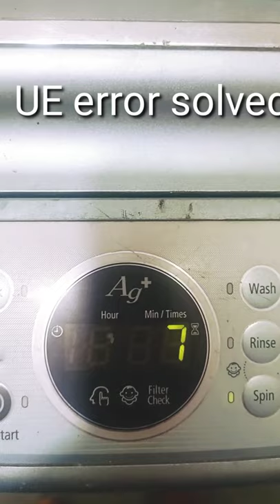error solved Samsung washing machine fully automatic top load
The complete mechanical engineering works how to remove spin motor, how to remove spin drum, how to repair front load washing machine, vibration while using spining, vibration while using wash, motor gear box noise while using spining, washing machine dancing, mother board problem, error cord solve, refrigerator inverter model,air conditioner inverter model, micro wave oven the complete repairing at home don't miss any video information I am uploading step by step one by one part by part so my viewers please subscribe my channel for more information press Bel icon thanks for watching videos ☺️☺️☺️ thanks Copyright disclaimer under section 107 of the copyright Act 1976 allowance is made for 'fair use' for purposes such as criticism, comment, news reporting, teaching, scholarship, and research, fair use is a permitted by copyright statute that might otherwise be infringing,